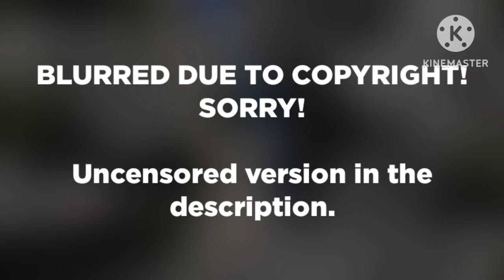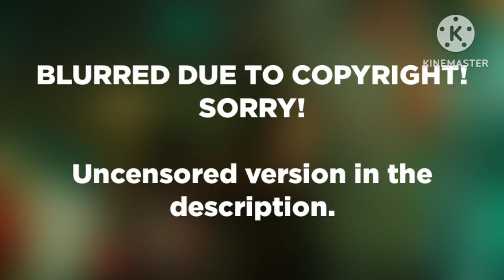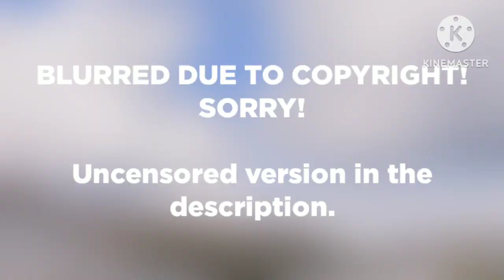JGONIAN Channel Promo - Knuckles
Requested by @justinthejumanjipeterrabbi9365. I hope you like it!